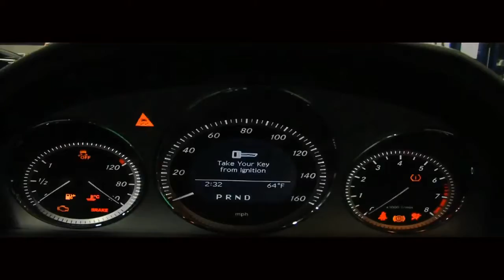mercedes benz c class